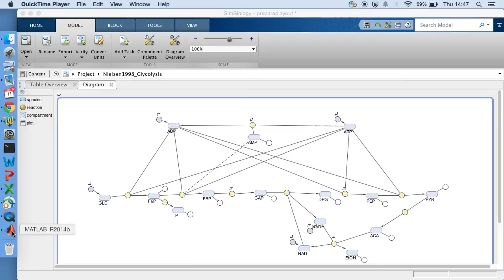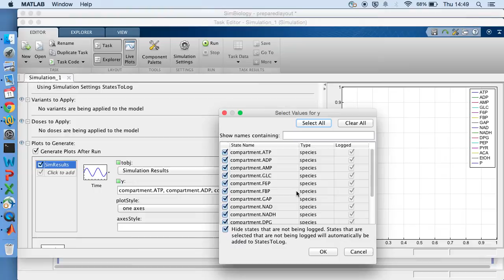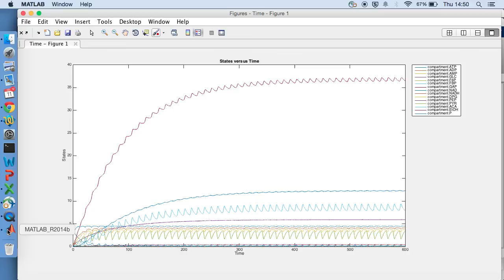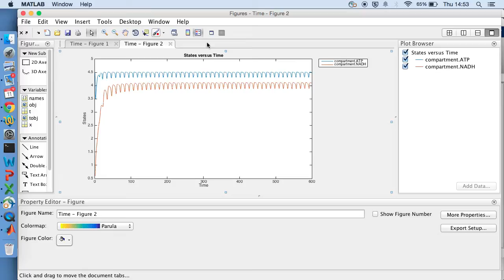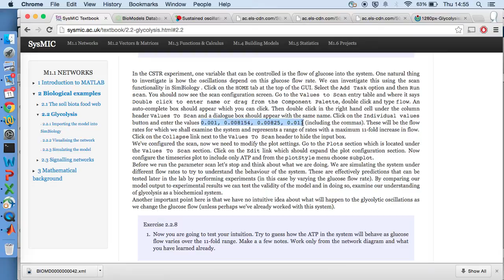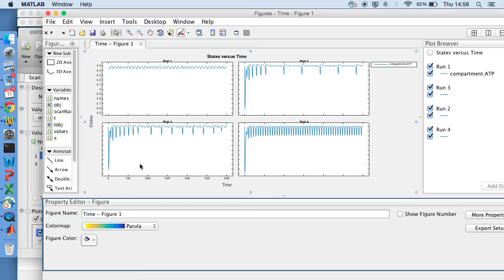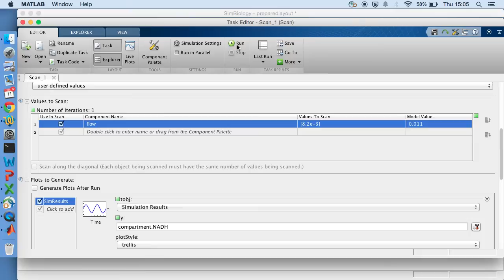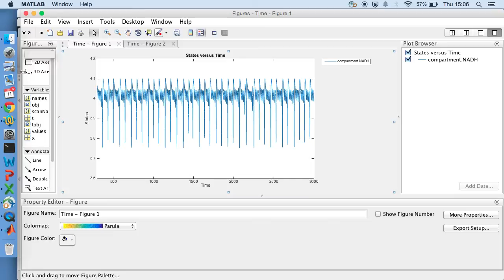Glycolysis exercises walkthrough using MATLAB 2014b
Walkthrough of SysMIC M1 Networks II Session, in which we recreate the plots from the Nielsen et al paper looking at oscillations in Glycolysis.